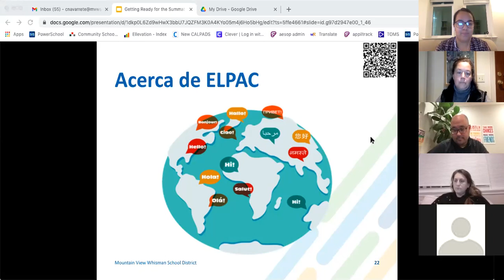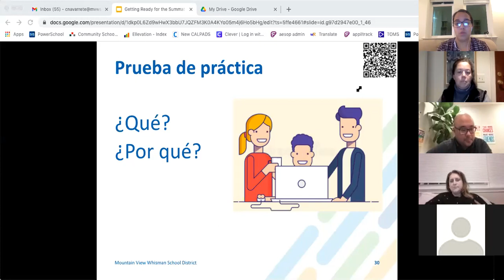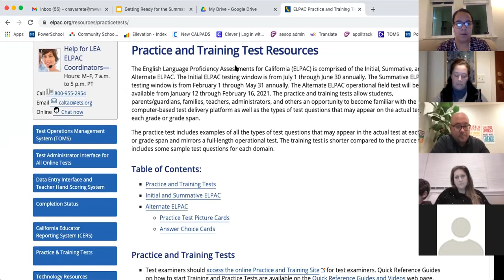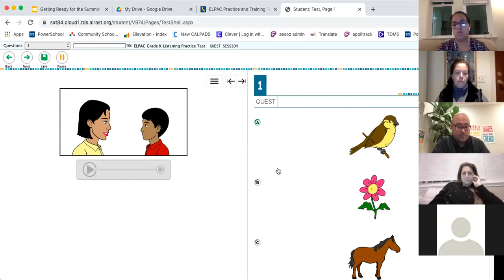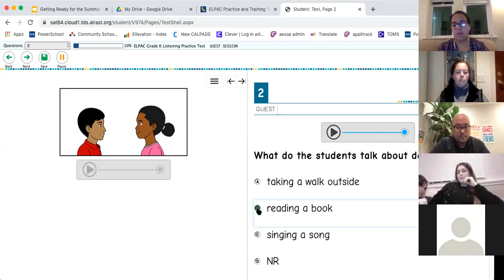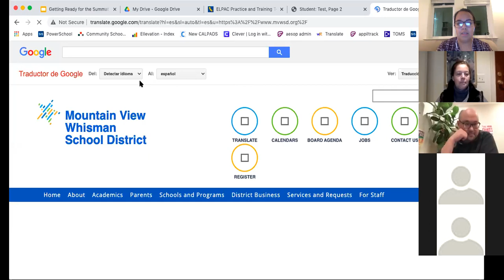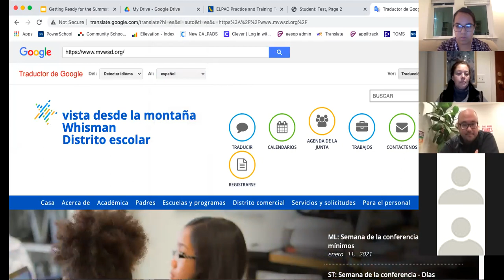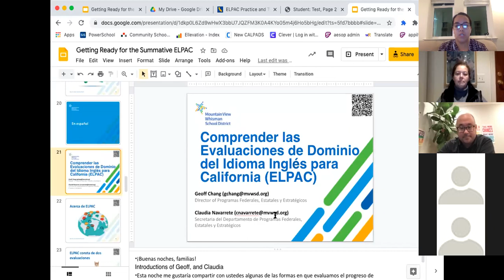Spanish ELPAC Info Night